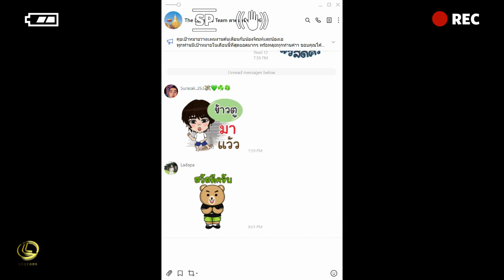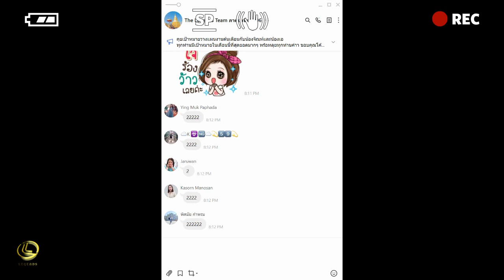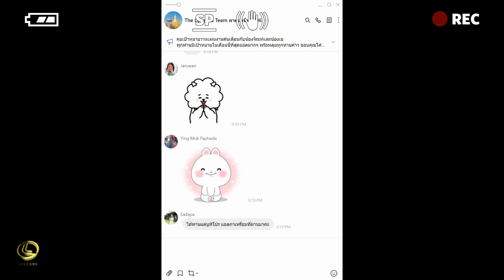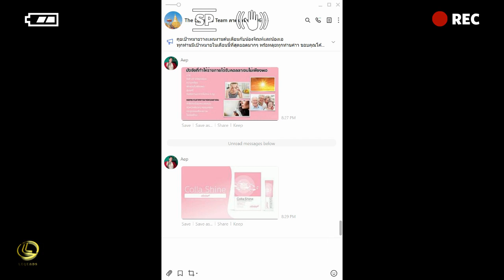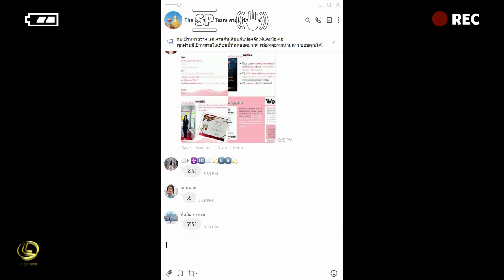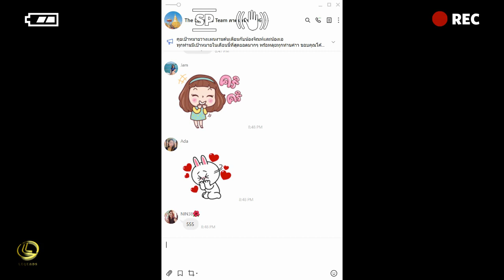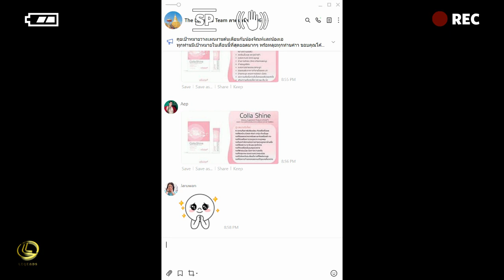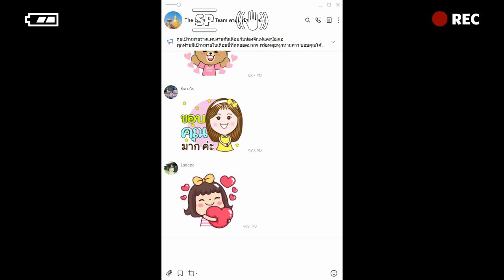รู้ทัน...ภัยใกล้ตัว ตอน บอกลาทุกปัญหาผิว By The Legends 2022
เป็นรายการสำหรับการเรียนรู้เพื่อดูแลสุขภาพโดยใช้ผลิตภัณฑ์ที่มีคุณภาพสูงของบริษัท เลกาซี่ คอร์ป จำกัด

.Lecturer (วิทยากร) : โค้ชเอฟ The Legends Team

Editor (ตัดต่อ) : โค้ชปาล์ม The Legends Team